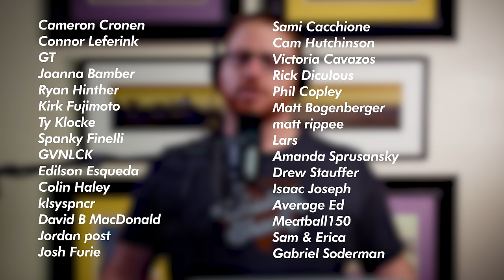Funniest Work Calls I've Ever Had - Catching You Up with Nadav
While working at Your Mom's House Studios with Tom Segura and Christina P, I would often catch myself having ridiculous conversations. Sometimes those were with my employers, the staff, but the funniest ones were talking to outside organizations. These are some of my favorite conversations I've had to have. I discuss my experience booking a little person and explaining a baby Jesus bit to a casting director and give a behind the scenes look of how long we were trying to produce the "Pimp My Ride" sketch... also an extra behind the scenes story while filming it! Then we get into one of my favorite phone calls I've ever had. We were going to stream live from the Paramount Theater in Austin and we had to make sure we can do the exact show that we wanted, which was completely off the rails.

0:00 Intro
1:39 Casting a Little Person
1:51 How We Approached Live Pre-Shows
2:52 Booking Baby Jesus
4:56 Behind the Scenes of J My Ride
5:24 West Coast Customs
6:16 J My Ride in Texas
7:06 Phone Call with Mechanics
9:45 Getting Kicked Out of a Mechanic Shop
10:51 Setting Up Call to Discuss YMH Live 6
11:22 Funniest Call EVER with Paramount Theater
12:21 Explaining Terrible Clips We Play
15:45 My Proudest Moment at YMH